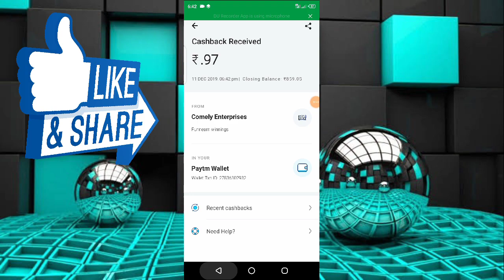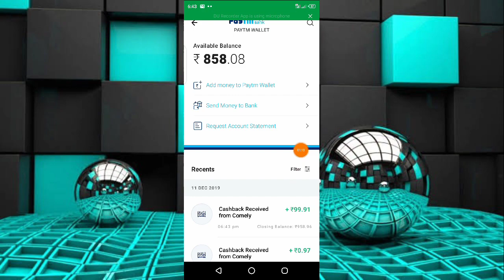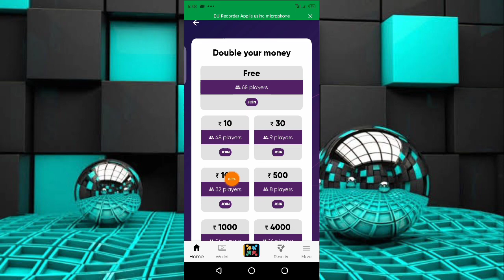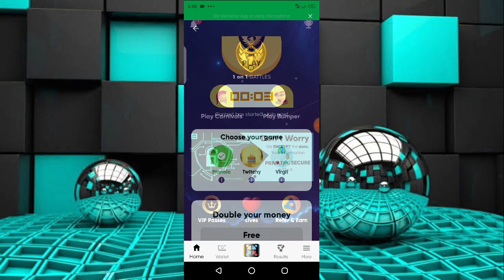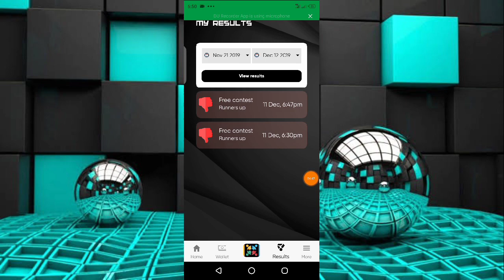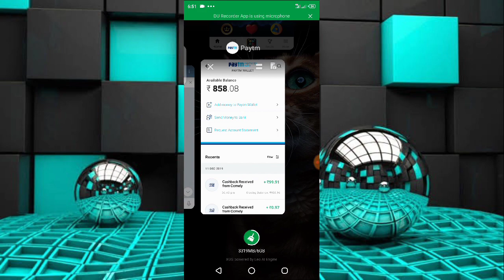🎁Play Simple Games Double Money Earning !!Funnearn App best earn Paytm !! 1Sec 99₹ Paytm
Earn paytm
free Paytm
Money earning Games
Money Earning
win Paytm By Playing Games
Unlimited Paytm cash
Paytm Tricks
Daily Earn Paytm
GooglePay
Gpay Scratch Card
Gpay